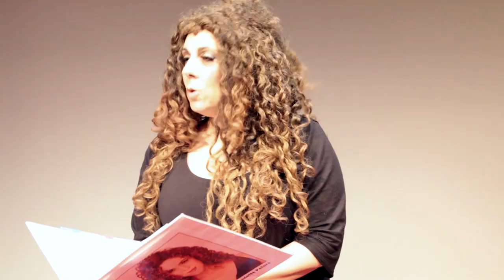Hello Dolly - Auditions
NEWSical the Musical takes you inside the audition room of the highly anticipated Broadway revival of "Hello Dolly" starring Bette Midler.
*Featuring Christine Pedi
*Video directed by Tom and Michael D'Angora

NEWSicalTheMusical.com
ChristinePedi.com